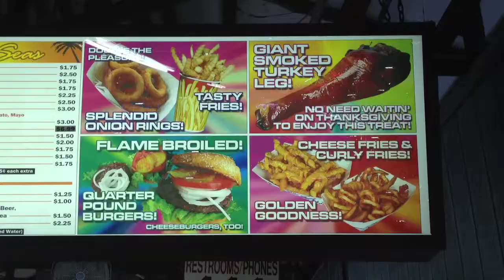78 Hours of Mayhem: Hour 45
Flea world